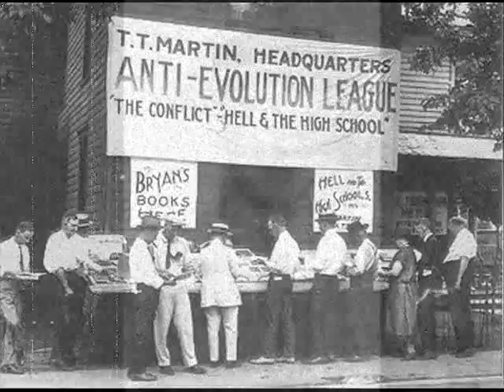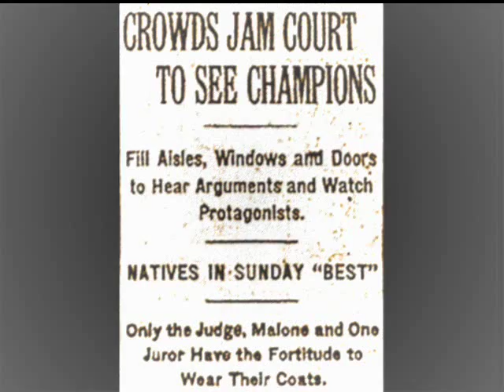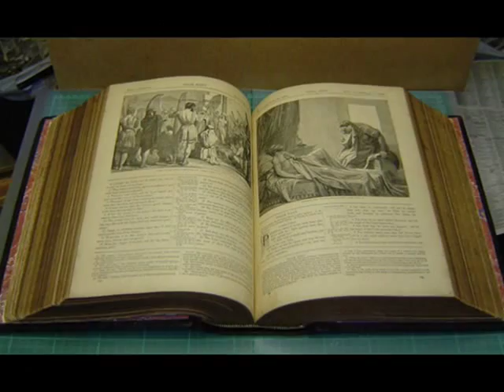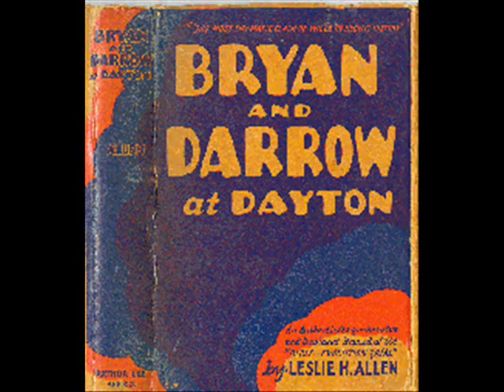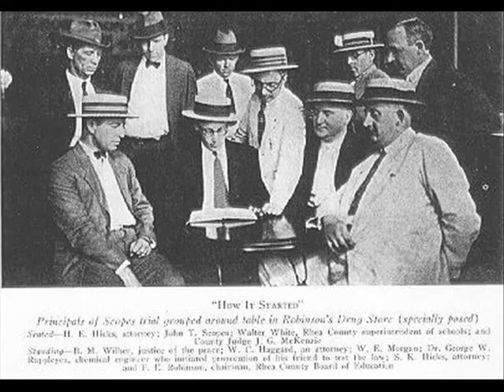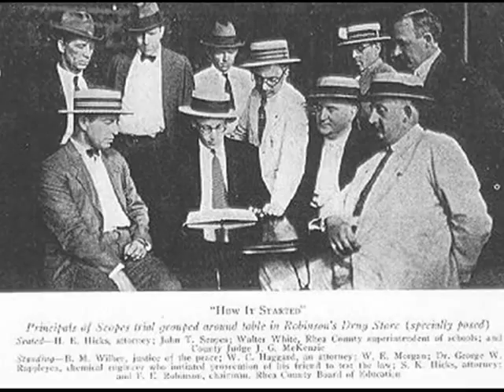*"And on the Eighth Day: Bryan v. Darrow." The Scopes Trial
"And on the Eighth Day: Bryan v. Darrow." This is a stage play that provides the audience with an intelligent and honest perspective of the famous 1925 Scopes Monkey Trial. The producers and writers are Professor Steven Brown, PhD and Michael Ullstrup. The website can be found at:
BrownUllstrup Productions is proud to present this 10 minute audio clip (with original photos from the actual 1925 trial.)Starring in this award winning production ar Terry Lawler as Clarence Darrow and Christopher Leonard as William Jennings Bryan.